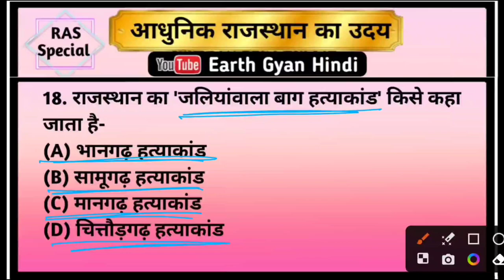Rajasthan History & Culture | part-11 | आजादी का महासंग्राम